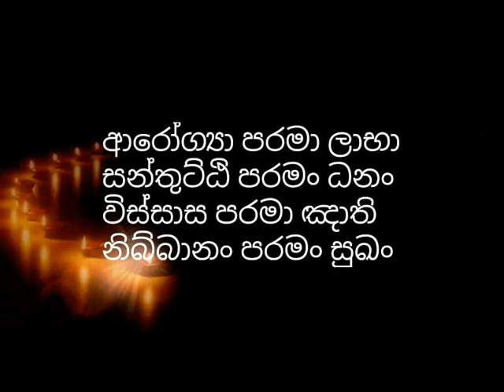පන්චස්කන්දය සහ පන්ච උපාදානස්කන්දය පිලිබද ඔබ දැනුවත්ද​? සෝතාපන්න වීමට මෙය තේරුම්ගත යුතුමයි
මීමුරේ ධම්මවංශ හිමි

Meemure Dhammawansha Thero | Lokoththara Dharama Deshana | Pragna TV

පන්චස්කන්දය සහ පන්ච උපාදානස්කන්දය පිලිබද ඔබ දැනුවත්ද​? සෝතාපන්න වීමට මෙය තේරුම්ගත යුතුමයි - panchaskandhaya saha pancha upadanaskandhaya pilibadawa danagena sothapanna wemu

මීමුරේ ධම්මවංශ හිමි
Meemure Dhammawansha Thero
Meemure Dhammawansa Thero
Mimure Dammawansa Himi
මීමුරේ ධම්මවංස හිමි